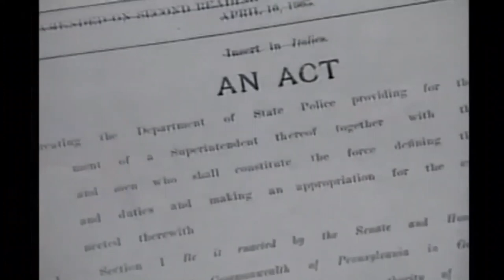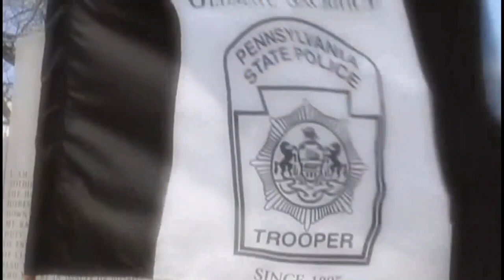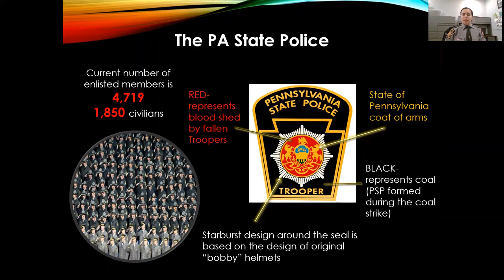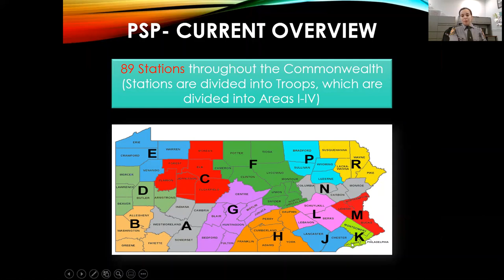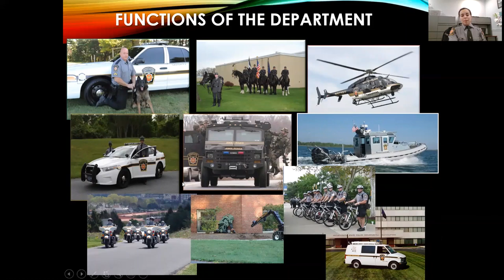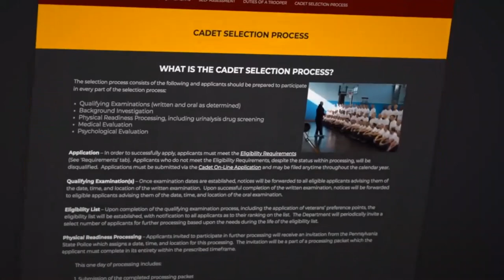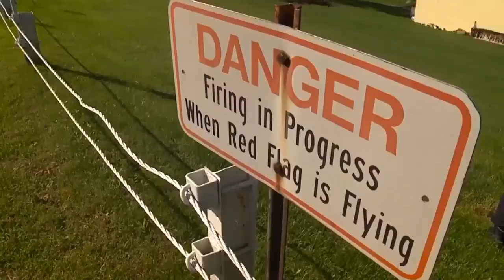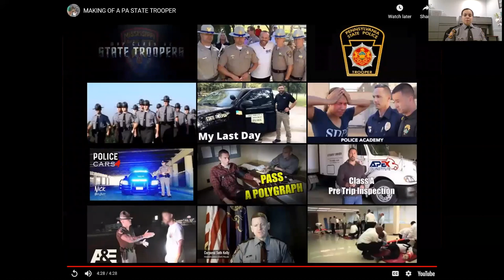Jessica Tobin, Pennsylvania State Trooper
Jessica Tobin works as a State Trooper for the Pennsylvania State Police in the field of law enforcement / public safety / education.  Jessica has shared this video as part of a middle school career exploration program.